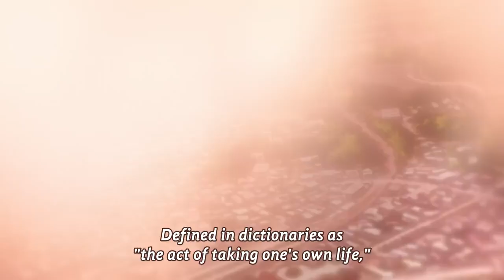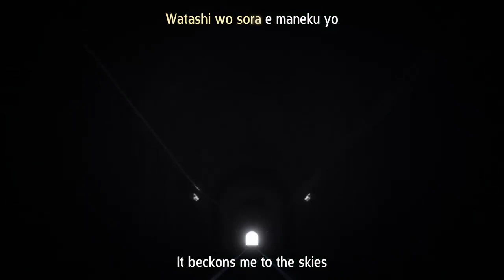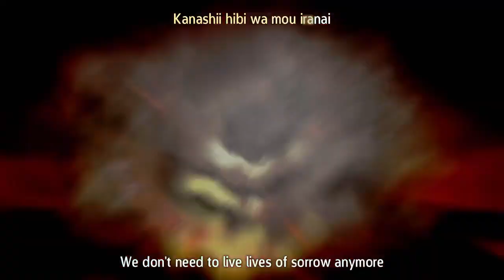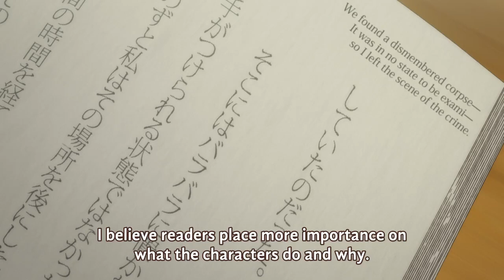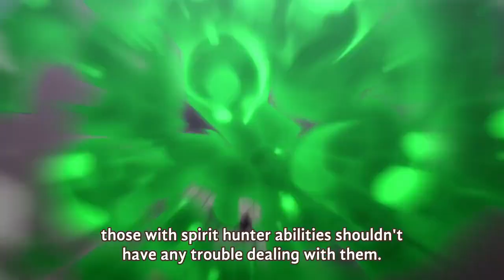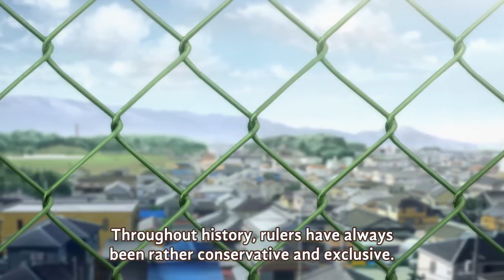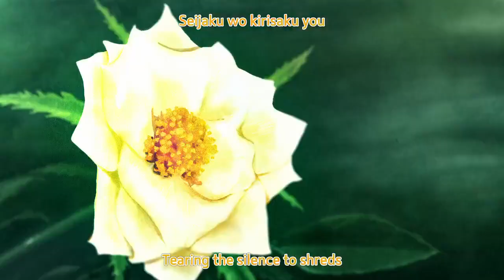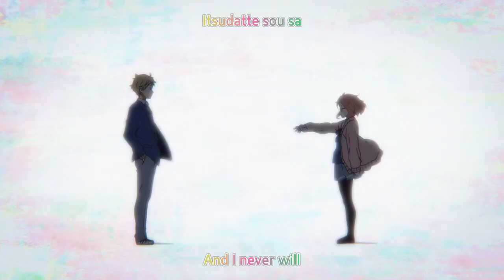Kyoukai no Kanata ep 1full